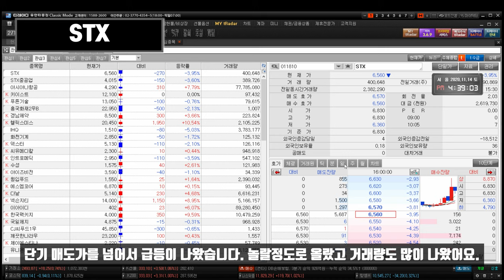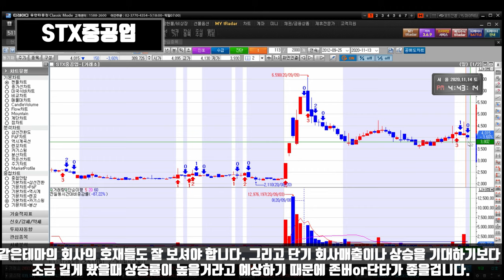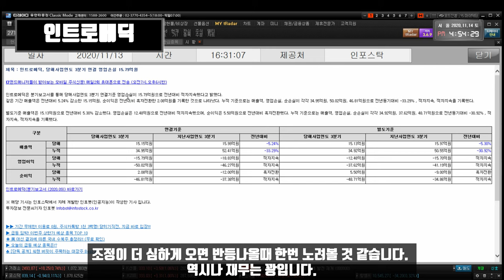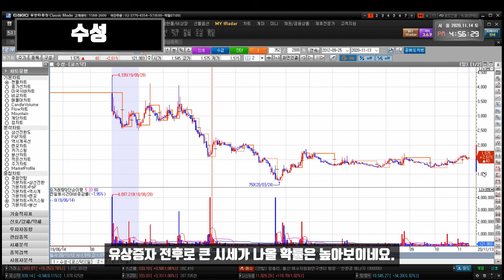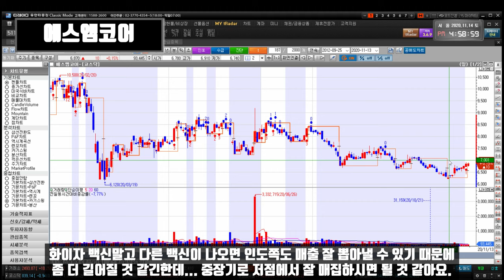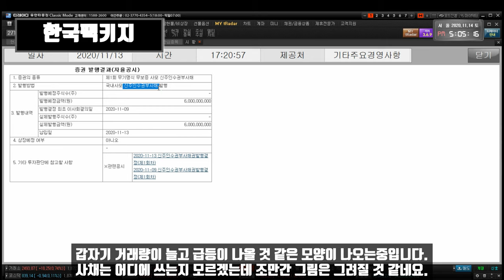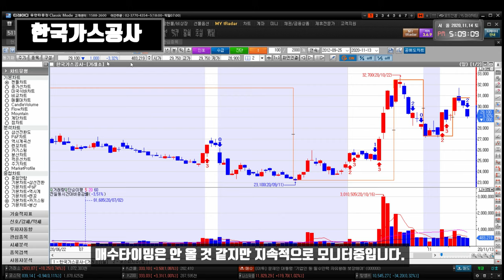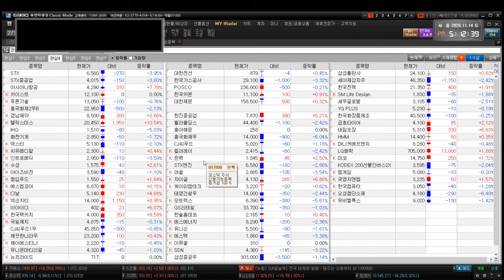201116 STX STX중공업 아시아나항공 키이스트 경남제약 윙입푸드 헬릭스미스 IHQ 화천기계 덱스터 아이즈비전 에스엠코어 넥슨지티 이아이디 한국팩키지 대한전선 한국가스공사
STX STX중공업 아시아나항공 키이스트 뉴프라이드 푸른기술 인트로메딕 흥국화재2우B 수성 경남제약 윙입푸드 헬릭스미스 IHQ 화천기계 씨유메디칼 덱스터 아이즈비전 깨끗한나라우 에스엠코어 CJ씨푸드1우 사람인에이치알 넥슨지티 이아이디 한국팩키지 SBS콘텐츠허브 대한전선 한국가스공사 POSCO 한국카본 대한제분